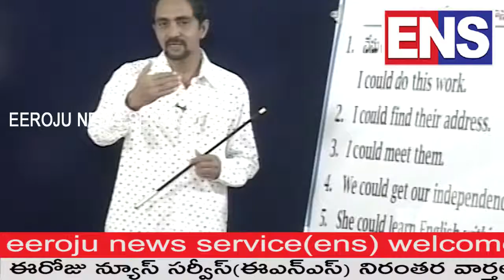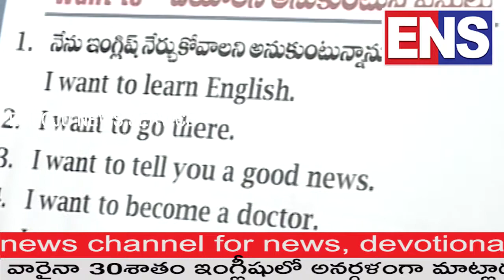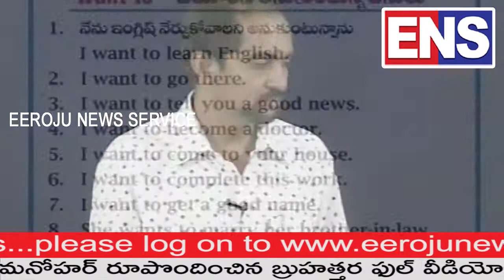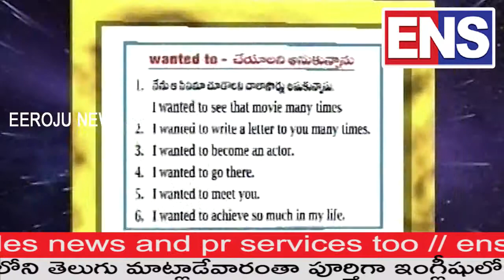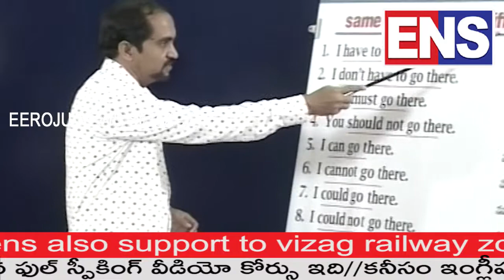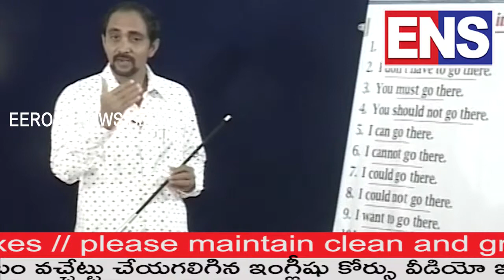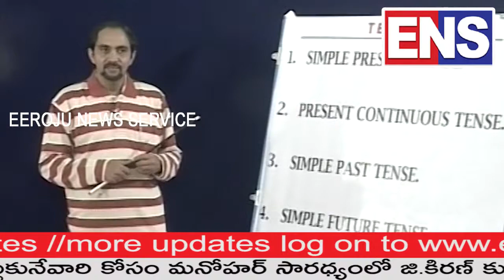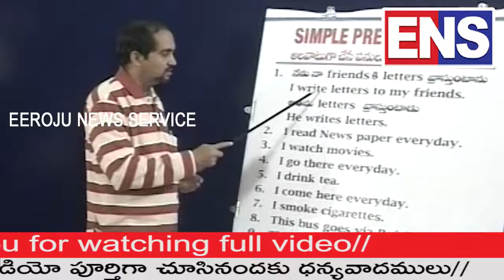ens|manohar spoken english part-3|ఇంగ్లీషులో ఈ నాలుగు అంశాలు తెలిస్తే మీరూ మాట్లడొచ్చు అనర్గలంగా